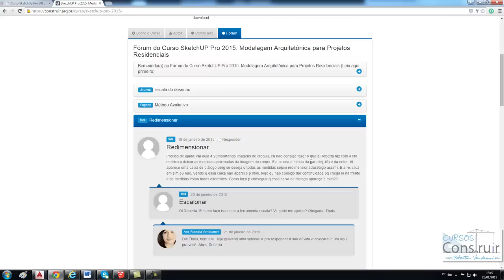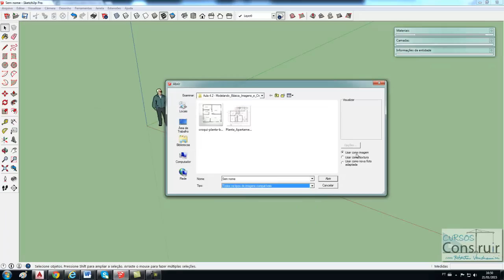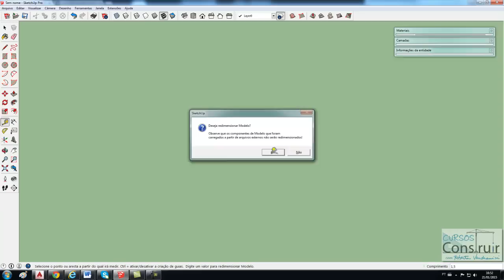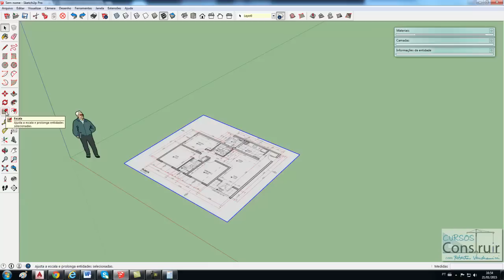SketchUp 2015 Tira-Dúvidas 01: Como ajustar a escala de imagens no SketchUp?